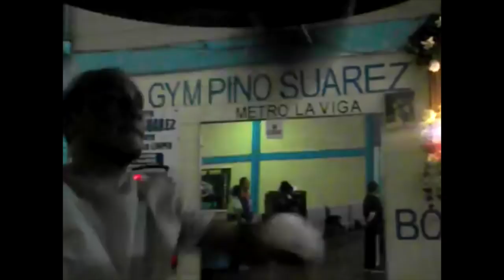STOP RUNNING PROMOTIONS PRESENTS BATTLEFIELD Dewayne Beamon vs Christian Esquivel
Undefeated UBF CHAMPION Dewayne Beamon VS FORMER WBC/NABF CHAMPION FEB 11TH 2017 MAIN EVENT IBF/USBA TITLE ON THE LINE DORTON ARENA RALEIGH NC.  USA VS MEXICO